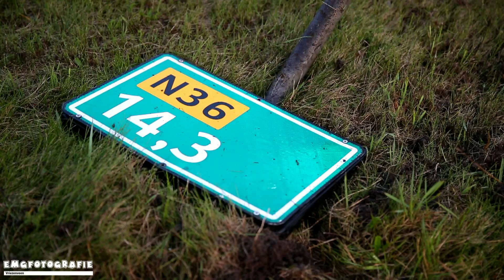Bedrijfsauto op de kop in de sloot op de N36 bij Vriezenveen